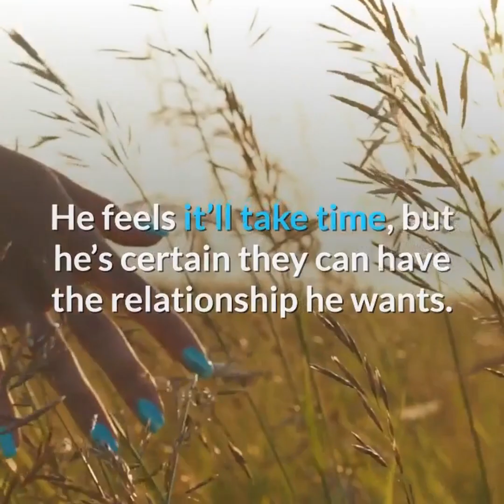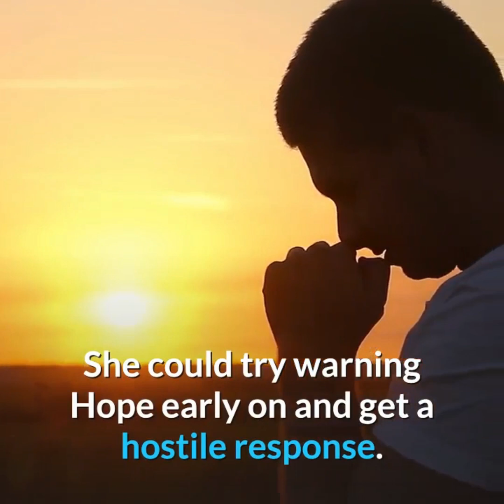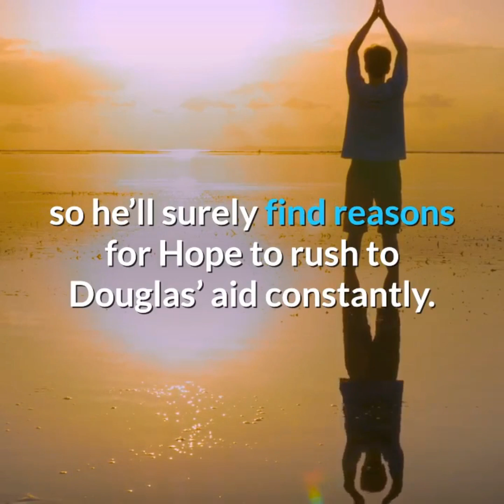Hope made a big mistake, she would lose everything The Bold and The Beautiful Spoilers